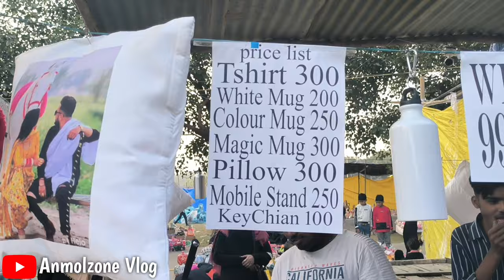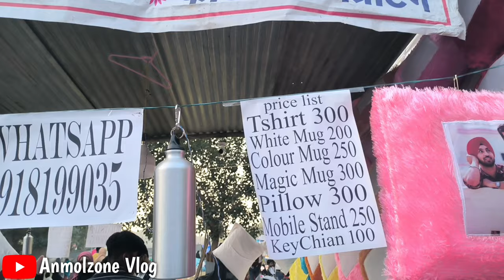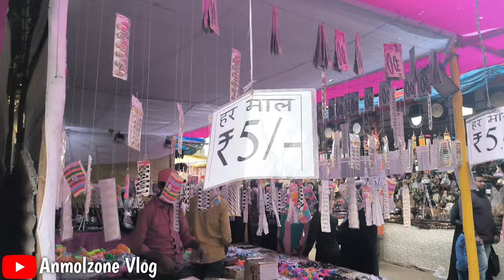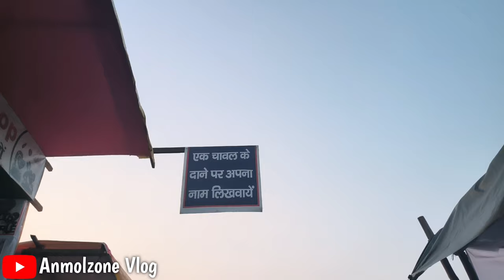Daliganj Mela Lucknow 2022.डालीगंज मेला लखनऊ 2022 5 रुपए से शुरू। 100 रुपए में चार पीस।anmolzone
daliganj aitihasik Mela Lucknow.
डालीगंज ऐतिहासिक मेला लखनऊ ₹5 से शुरू
यह मेला लखनऊ के झूलेलाल वाटिका में लगा हुआ है और यह मेला 5 जनवरी 2022 तक लगा रहेगा। आप लोग इस गूगल मैप की लिंक के द्वारा भी जा सकते हैं 👉👉current location:-Jhulelal Vatika
jhulelal vatika Kartik Mela 2022
Ganga Mela 2022

mein kin kin chijon ka istemal karta hun

wireless mic :-rode